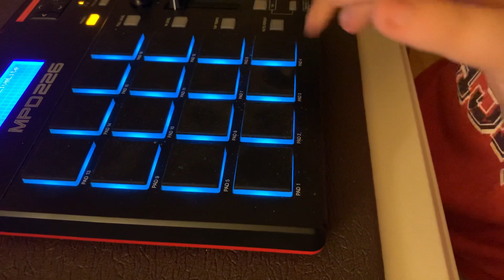Finger drumming to Drip Too Hard by Lil Baby, Gunna